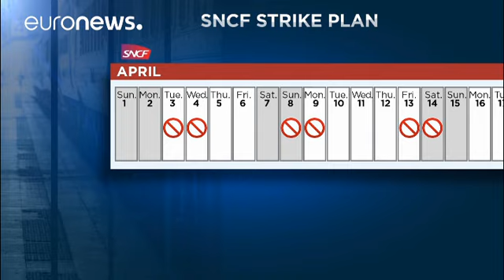Greves dos ferroviários ameaçam parar França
Maquinistas dos caminhos-de-ferro franceses lançam greves de 48 horas, a cada três dias, até final de junho…